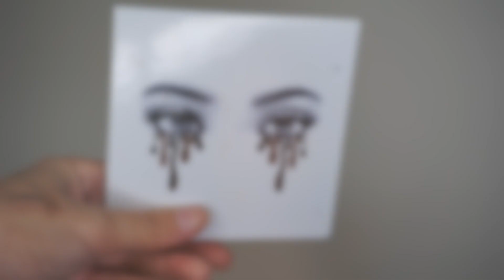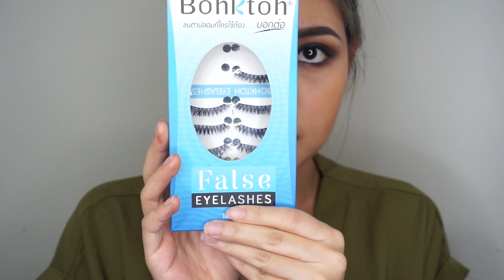แต่งหน้าสาวมั่น By Raydalee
ลุคนี้ได้แรงบัลดาลใจมาจากการแต่งหน้าของน้องน้ำตาล มิสยูนิเวิร์สของเรานั้นเองคค่ะ
โดยจะเน้นตาสโมกี้อายและกรอบหน้าที่ค่อนข้างชัดค่ะ
หวังว่าเพื่อนๆจะชอบลุคนี้กันนะคะ ;)

ติดต่อติดตามกันได้ทางเพจนี้นะคะ